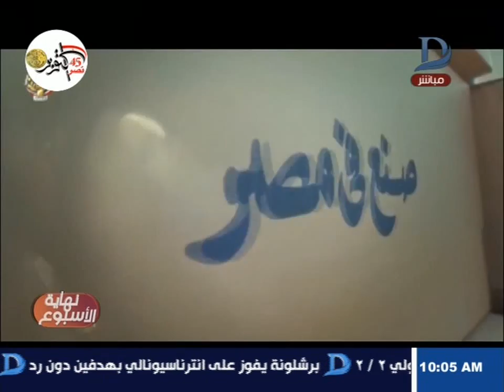نهاية الاسبوع | الكاتب بشير حسن عن مبادرة 100 مليون صحة فية جمعيات بتسرق مجهود الدولة